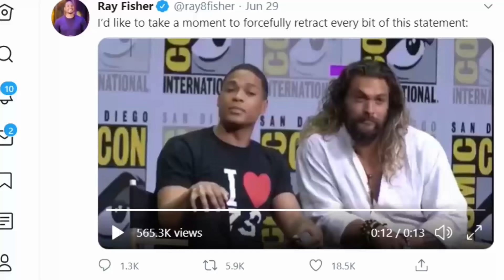Justice League's Ray Fisher Vs Joss Wheadon | What Happened?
Justice League actor Ray fisher has recently retracted his support of director Joss Wheadon after accusing him of unprofessional behavior.